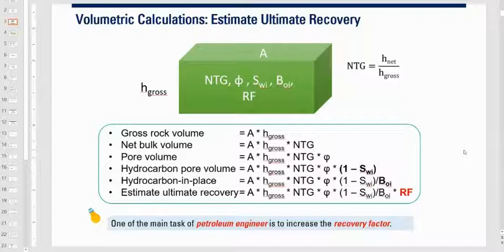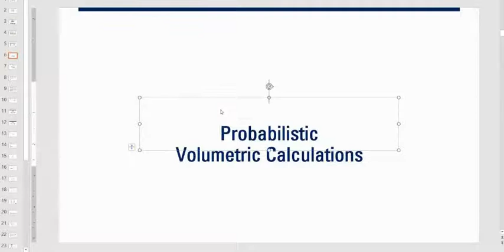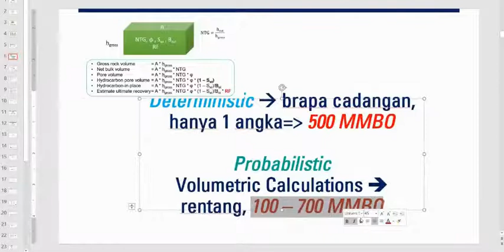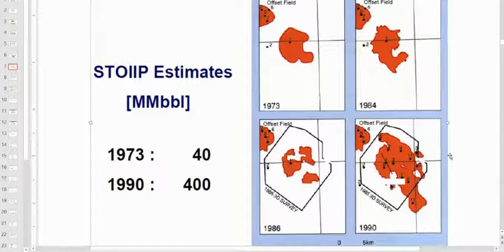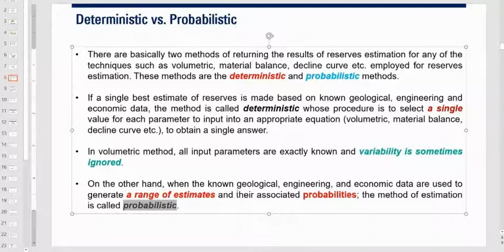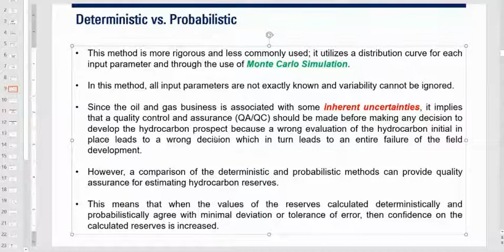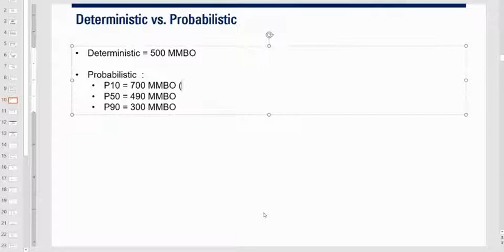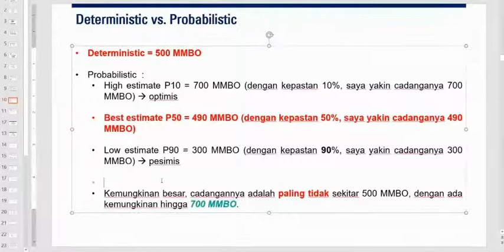Probabilistic Reserve Estimation, Part-1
Probabilistic Reserve Estimation